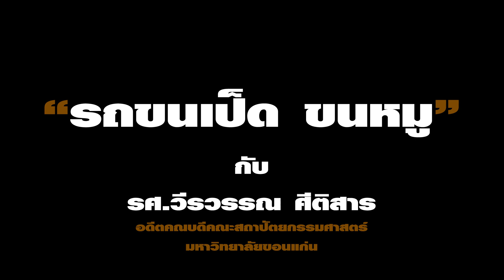เชิญชวนร่วมสมทบทุนการจัดซื้อรถบรรทุกหกล้อใหม่ สถ.มข.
เชิญชวนร่วมสมทบทุนการจัดซื้อรถบรรทุกหกล้อใหม่ ทดแทนคันเก่าที่ใช้งานมานานกว่า 30 ปี ของคณะสถาปัตยกรรมศาสตร์ มหาวิทยาลัยขอนแก่น